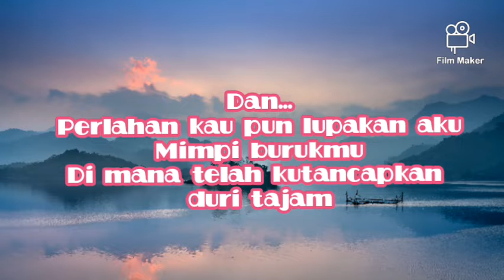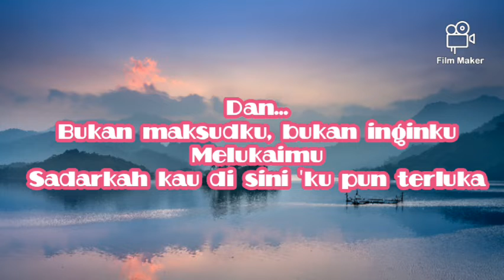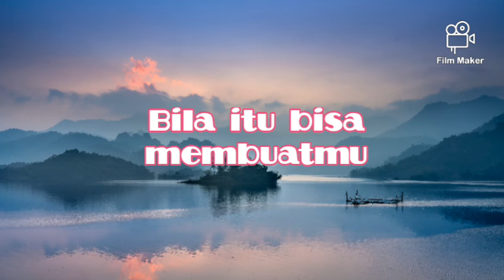Cover lirik akustik Sheila On 7 -DAN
DAN
Sheila On7 Cover Lirik||akustik